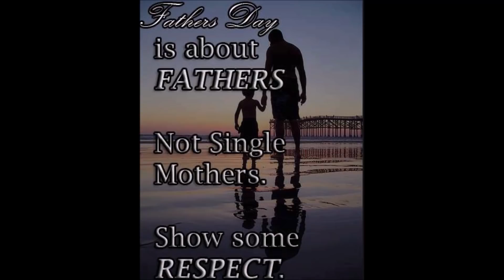MGTOW Happy Father's Day To MEN!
Fire up the grill, crack open a cold one and let's enjoy OUR day gents!